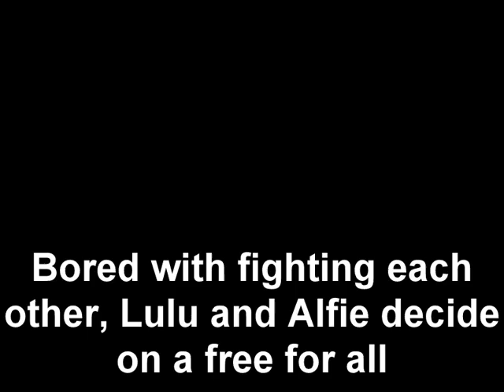ALFIE THE BULLMASTIFF 2 (UPDATED 10 APRIL 2009)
alfie is now 15 weeks old and ready for a rematch with lulu
and son owen